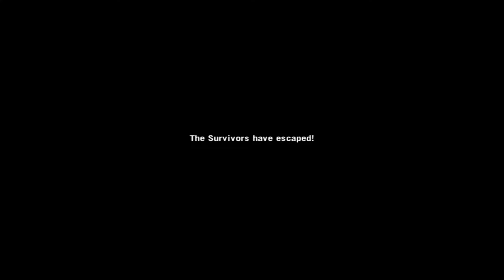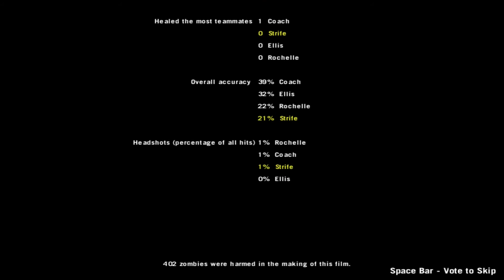Playing Left 4 Dead 2 With Addons !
Left 4 Dead 2 with Add-Ons from the Steam Workshop. SWEET VICTORY.